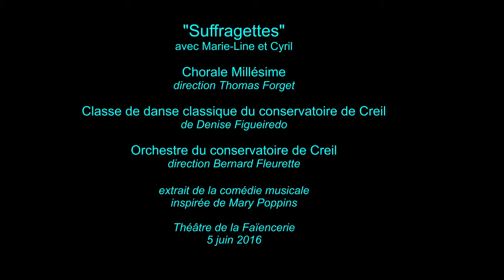Soeurs Suffragettes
Extrait de la comédie musicale du 5 juin 2016 - théâtre de la Faïencerie - Creil - orchestre de chambre du conservatoire de Creil : arrangement et direction Bernard Fleurette -- Chorale Millésime : direction Thomas Forget - classe de danse du conservatoire de Denise Figueiredo - mise en scène : Monique Fleurette (compagnie Les 3 coups)